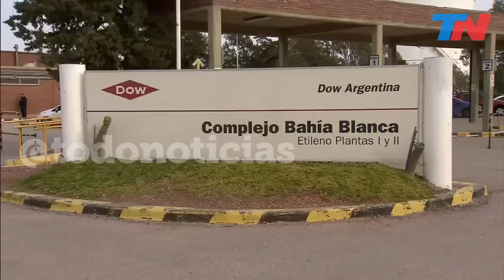La explosión que hizo temblar a Bahía Blanca: el lugar en el que pasó todo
La explosión que hizo temblar a Bahía Blanca: fue en el Polo Petroquímico y provocó un fuerte temblor. La Municipalidad informó que no hay heridos y desde la empresa aseguran que la plata está en "condición segura".